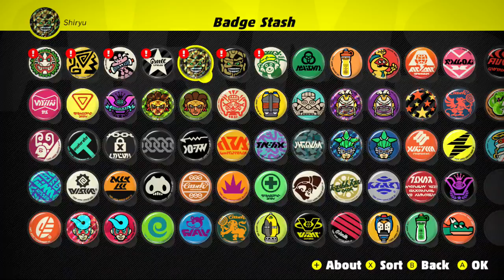NS ARMS - The 5th Party Crash - Innovative Metal: Springtron vs Kid Cobra